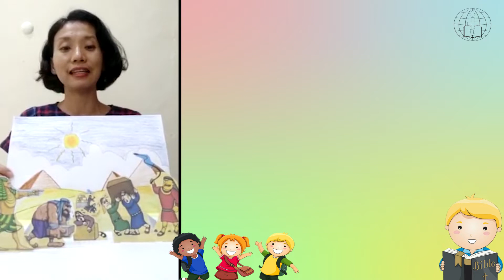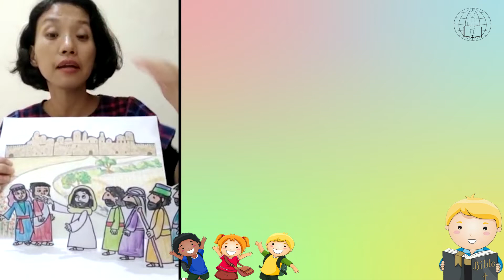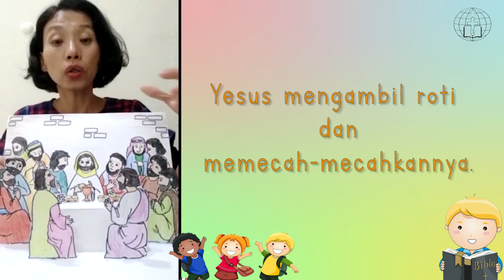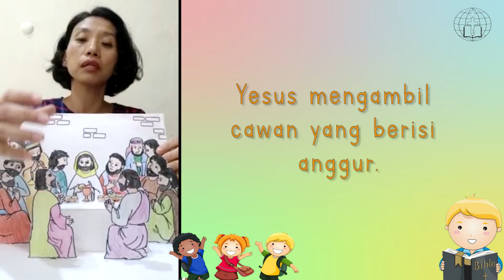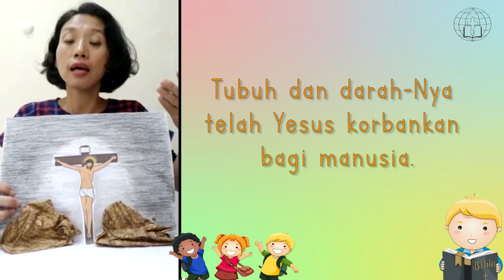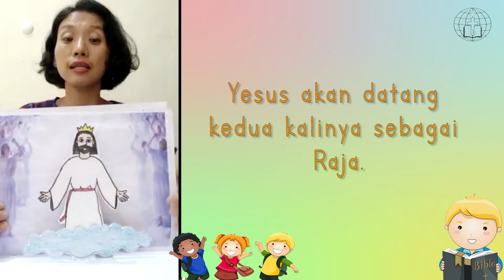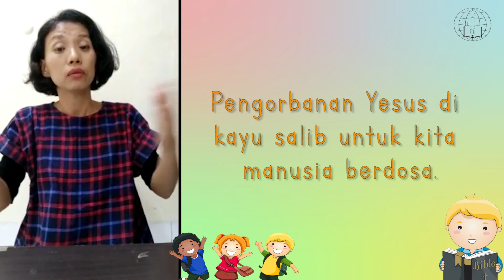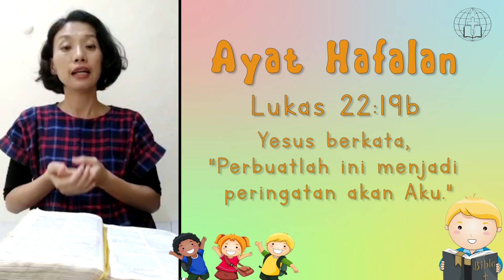IBADAH SEKOLAH MINGGU INDRIA (PraSekolah - TK B) - GKKA Makassar, Minggu 29/03/2020